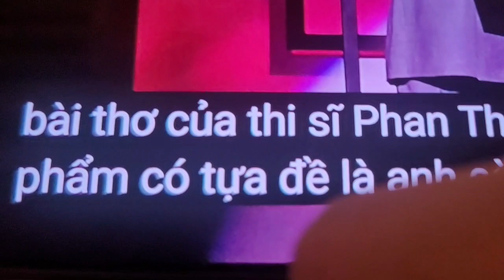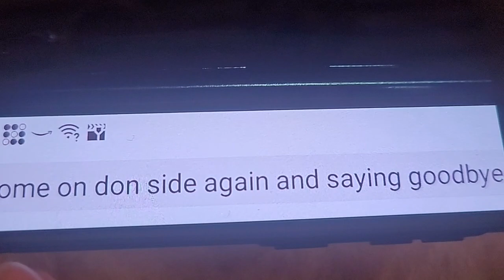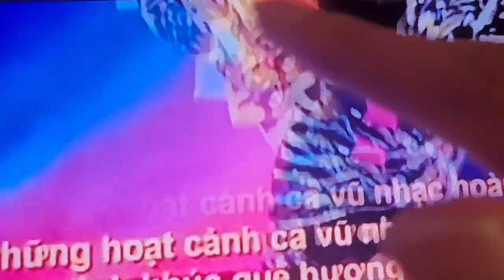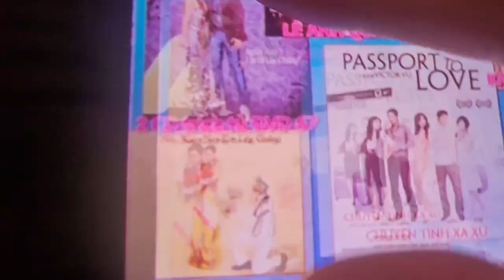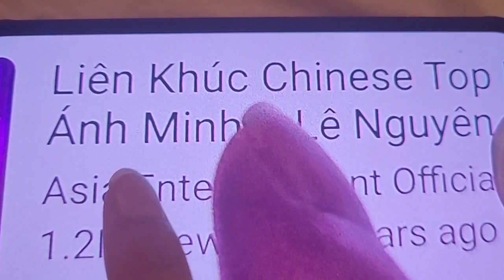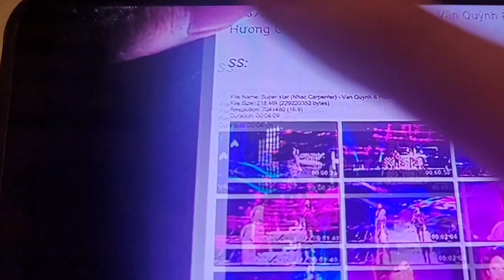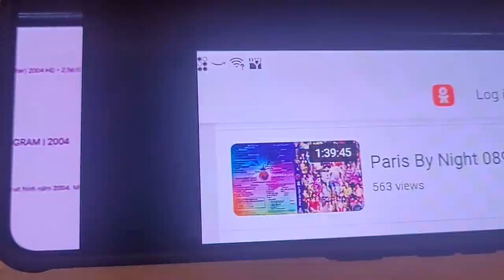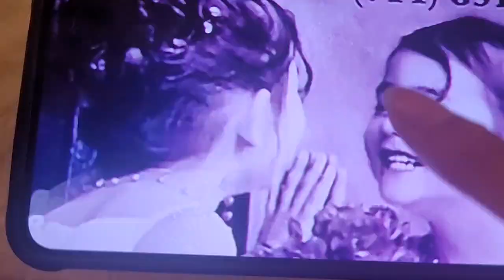July 29, 2023